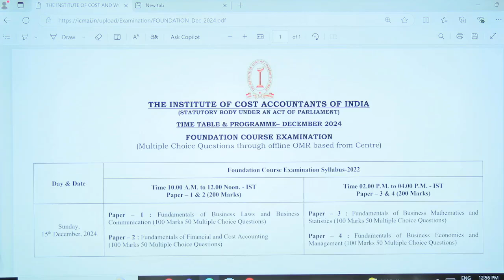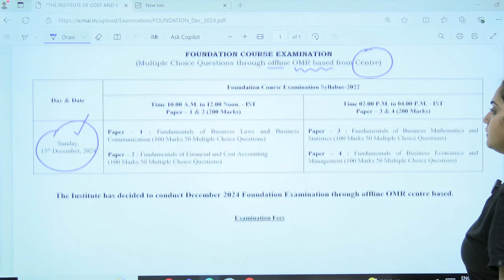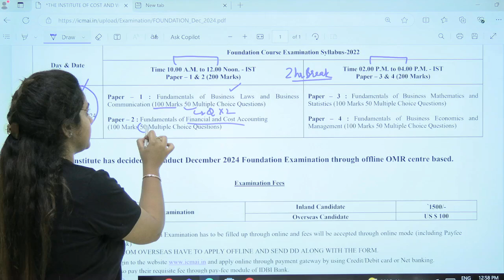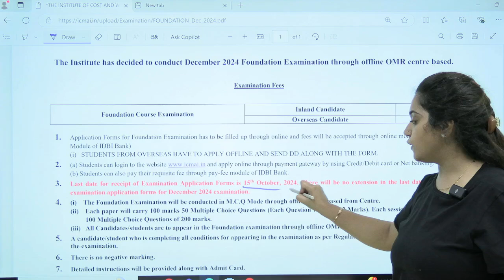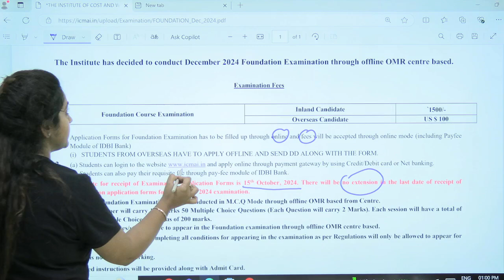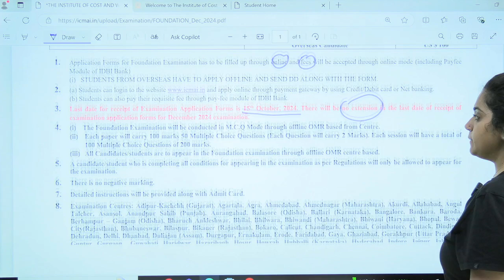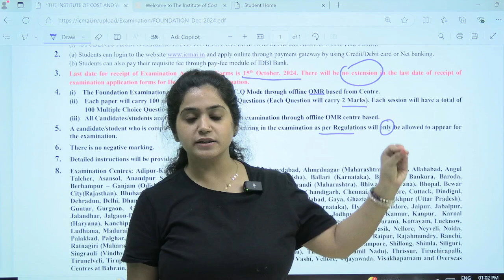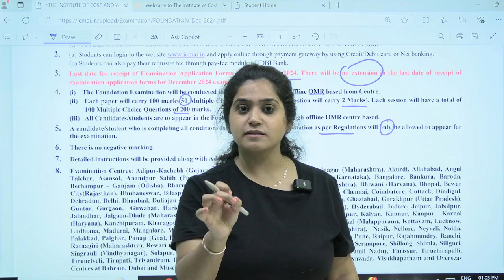CMA Foundation 2024 Exam Guide You NEED to Watch!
✅ NOTE: Law Classes for CMA Foundation is completely FREE

• I will cover the full syllabus of Paper No. 1.

• All the classes will be provided in series of particular Act on this YouTube Channel CMA Disha Dua.

• Class notes will be provided in PDF Format.

• Classes will be scheduled every Monday, Wednesday, Friday at 6:30 pm